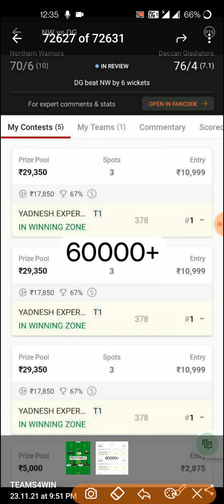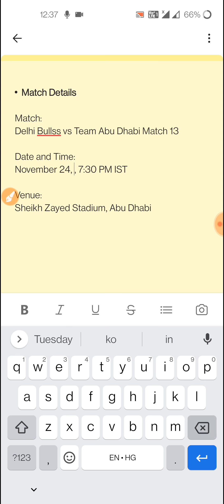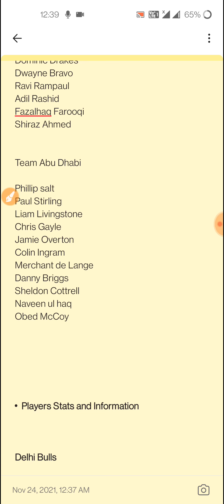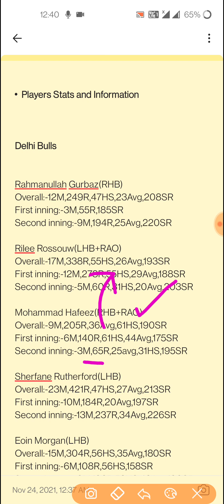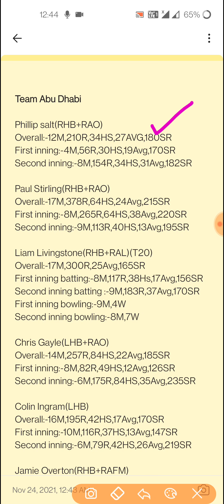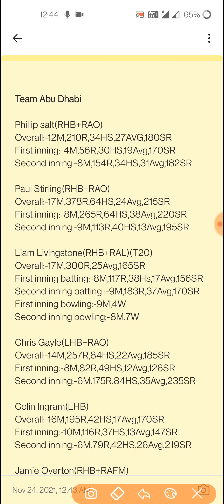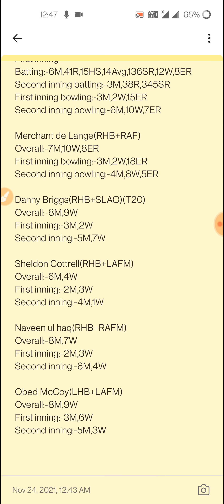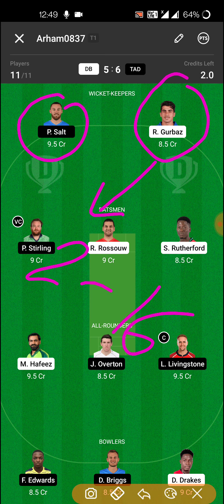DB vs TAD, DB vs TAD Prediction, DB vs TAD Player Stats, DB vs TAD Dream11 Team, TAD vs DB T10 Today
or Directly v Search  ( @teams4win ) on telegram

This Video Includes:
DB vs TAD pitch report
Sheikh Zayed Stadium, Abu Dhabi
Sheikh Zayed Stadium, Abu Dhabi Pitch Report
Abu Dhabi Pitch Report
DB Vs TAD dream11 team today
DB vs TAD today match prediction
DB vs TAD
DB vs TAD Prediction
DB vs TAD 2021
DB vs TAD comparison 2021
DB vs TAD 2020 highlights
DB vs TAD highlights
DB vs TAD dream11 analysis
DB vs TAD best dream11 team
DB vs TAD dream11 team 2021
DB vs TAD dream11 team prediction
DB vs TAD playing 11
DB vs TAD playing 11 2021
DB vs TAD 2021 playing 11
DB vs TAD head to head
DB Vs TAD live score
DB Vs TAD live match
DB vs TAD Abu Dhabi T10 League Match Preview
DB vs TAD dream11 best team
DB Vs TAD dream11 prediction 2021
DB vs TAD match prediction
DB vs TAD Live
Abu Dhabi T10 League DB vs TAD
Delhi Bulls vs Team Abu Dhabi
Delhi Bulls vs Team Abu Dhabi 2021
Delhi Bulls vs Team Abu Dhabi dream11
Delhi Bulls vs Team Abu Dhabi Live
Delhi Bulls vs Team Abu Dhabi Head To Head
Delhi Bulls vs Team Abu Dhabi Dream11 Prediction
Delhi Bulls vs Team Abu Dhabi Abu Dhabi T10 League
Match Preview
Abu Dhabi T10 League
Dream11 Abu Dhabi T10 League 2021
Abu Dhabi T10 League 2021
Abu Dhabi T10 League dream11 match today

1. This analysis is based on my

2. Dream11 takes great care to comply with all central and state legislation in India to ensure that  users are fully protected. Every contest on  platform is carefully designed to comply with applicable statutes and regulations in India.

3.Dream11 constitutes a ‘game of mere skill’, which makes the Dream11 game exempt from the provisions of the Public Gambling Act, 1867 (PGA).

4.Dream11 is a legitimate business activity protected under Article 19(1)(g) of the Constitution of India